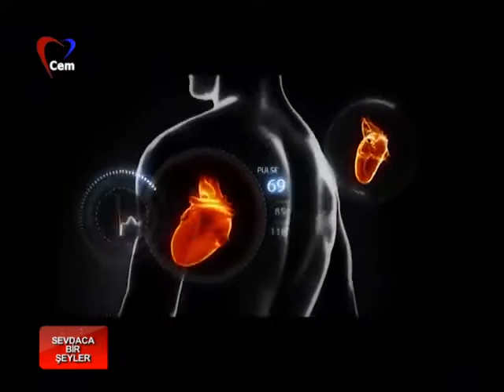Sevda Sarıkaya ile Sevdaca Bir Şeyler Cem Tv 20 10 2016